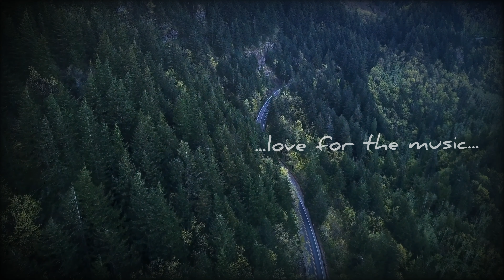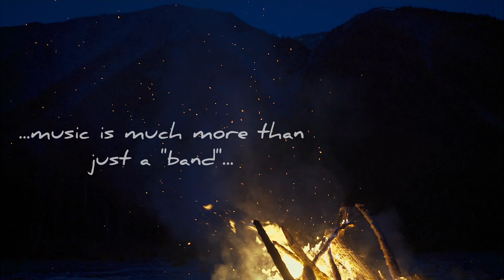Big S - Info Movie "Born & Wild"